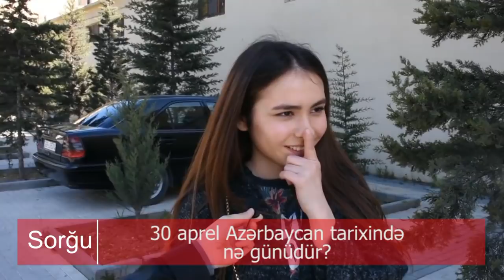30 aprel Azərbaycan tarixində hansı hadisə ilə yadda qalıb?Sorğu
Kanal13 olaraq 30 apreldə ADNA-da baş verən hadisələrlə bağlı əhali arasında sorğu keçirtdik. Əhali 30 aprel ADNA-terrorunu unudub yoxsa yox?